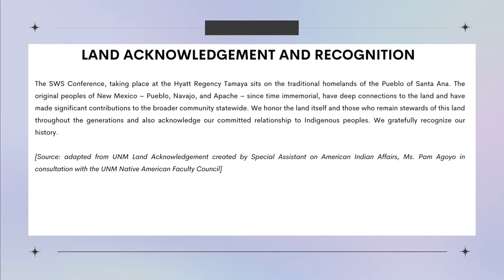Inaugural Honorary Feminist Sociology Distinction-Winter 2022